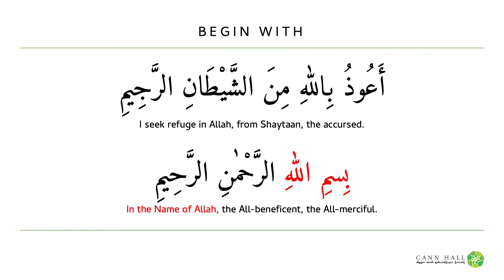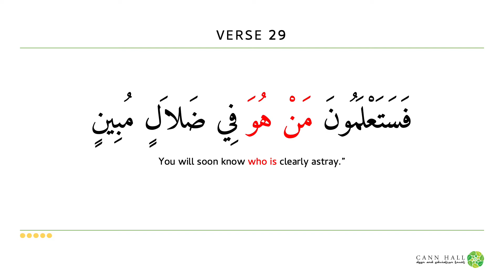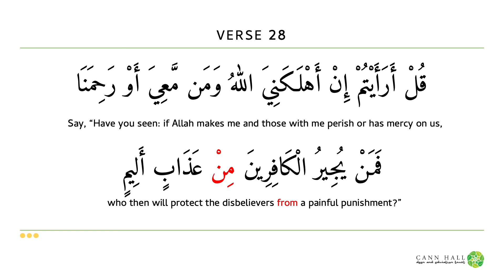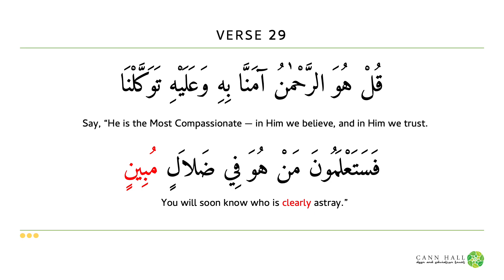Verse 29 Break Up Of Surah Mulk